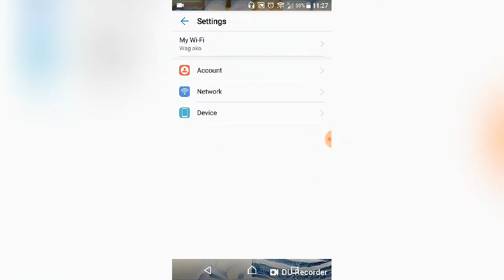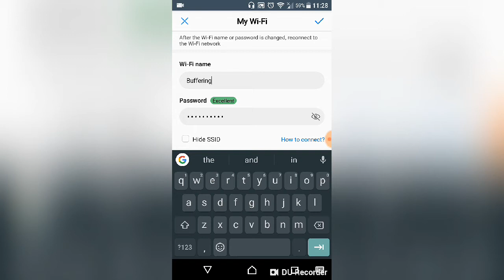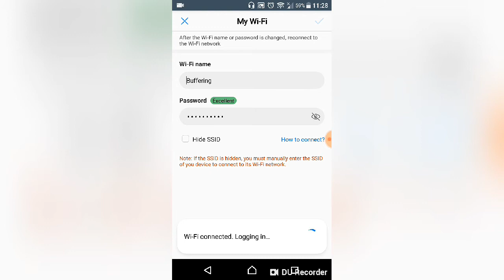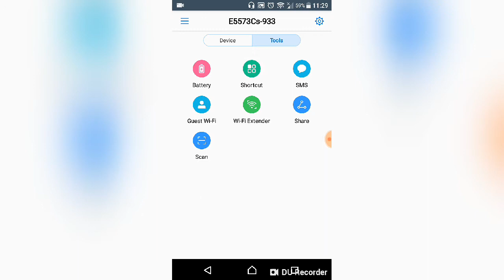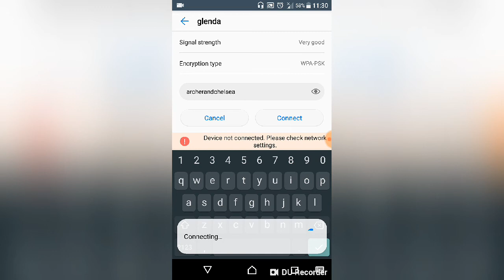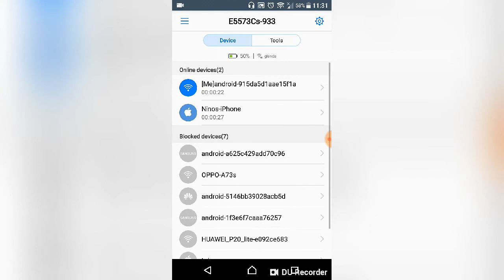How to change name and password on your Globe pocket wifi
This video is about the  app Huawei hilink and how to change the password and name on your Globe pocket wifi.